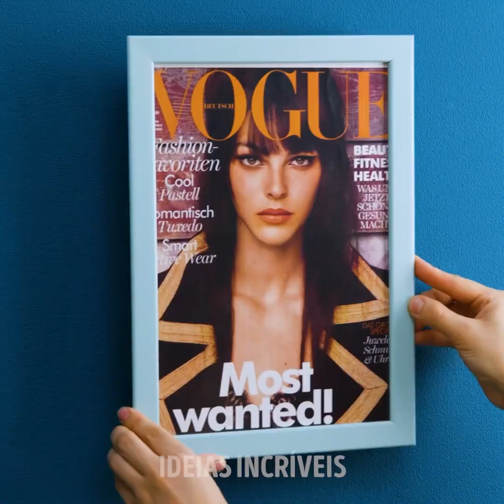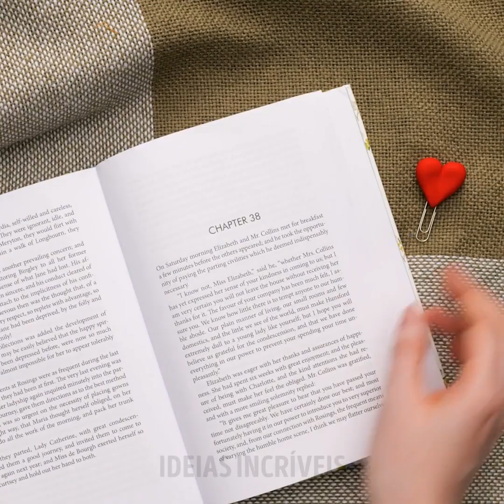26 INCRÍVEIS PROJETOS DE DECORAÇÃO PARA UMA CASA CONFORTÁVEL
MINUTAGENS:
0:08 Design de tigela com corda
0:52 Truque com moldura
1:06 Tábua de corte com resina epóxi
1:36 Cesto de corda
2:07 Design de abajur com brinquedos
2:26 Macete com uma cadeira
2:49 Truque com pneu velho
3:26 Truque com gesso
3:53 Redecorando a casa com caixas de madeira